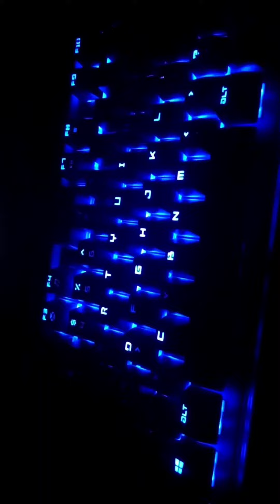Thanks for 2.4K Subs ...Okay okay last upgrade stoping myself from anymore 😅